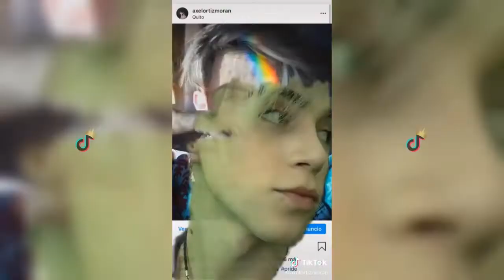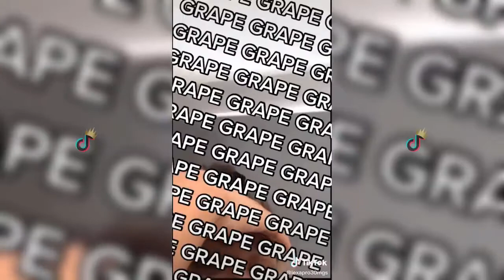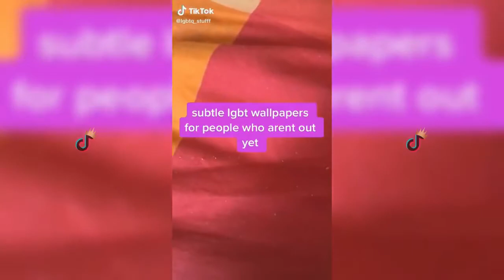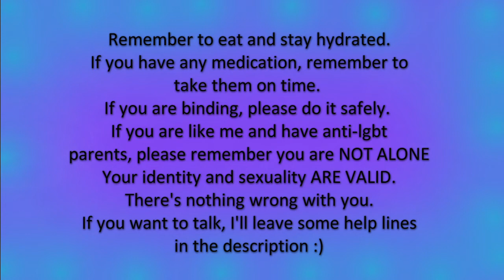🏳️‍🌈LGBTQ PRIDE tiktoks i watch while being in the closet